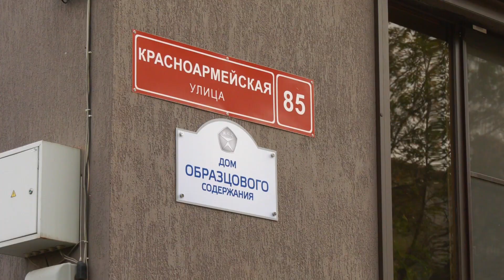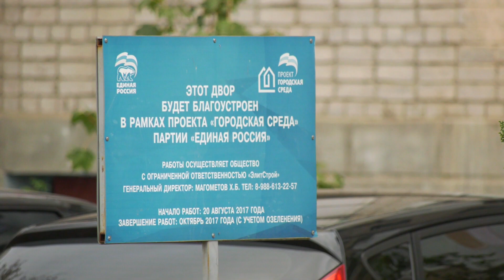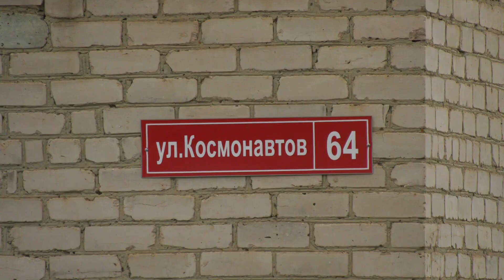Образцовый дом Черкесска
На минувшей неделе в Черкесске одним «образцовым домом» стало больше. Такой статус во время визита в нашу республику представителей госкорпорации Фонда содействия реформированию ЖКХ получила многоэтажка в центре города. Гости отметили как состояние здания, расположенного по адресу улица Красноармейская, 59, так и отношение людей к своей придомовой территории.